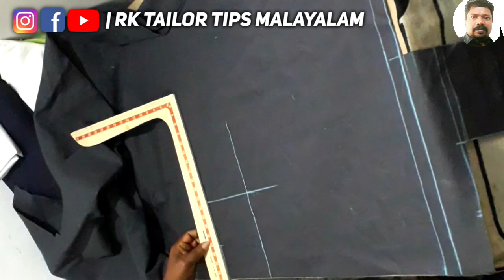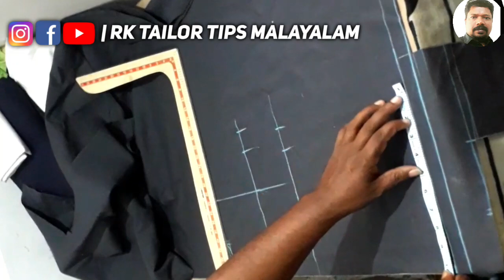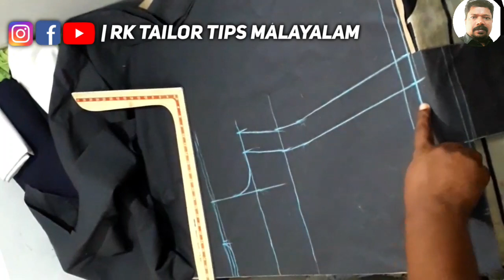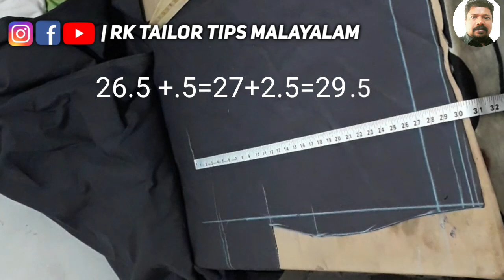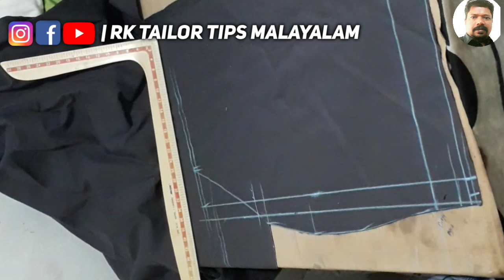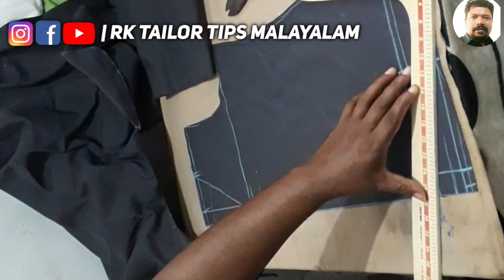girls uniform coat cutting and stitching tutorial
തിരയൽ ഫലങ്ങൾ പെൺകുട്ടികളുടെ യൂണിഫോം കോട്ട് കട്ടിംഗ്/ കോളർ കോട്ട് കട്ടിംഗ്/കോട്ട് കട്ടിംഗ് വളരെ എളുപ്പമുള്ള രീതി 2020/സി പീ ക്രിയേഷൻ ഗേൾസ് യൂണിഫോം കോട്ട് കട്ടിംഗ്  പെൺകുട്ടികൾ യൂണിഫോം കോട്ട് കട്ടിംഗ് & സ്റ്റിച്ചിംഗ് എക്സ് കോട്ട് കട്ടിംഗ് വളരെ എളുപ്പമുള്ള രീതി  കോട്ട് കട്ടിംഗ് സീ പീ ക്രിയേഷൻ എക്സ് കോട്ട് കട്ടിംഗ് മലയാളം എക്സ് യൂണിഫോം  കോട്ട് കട്ടിംഗ്  സ്കൂൾ യൂണിഫോം കോട്ട് കട്ടിംഗ്  എക്സ് സ്കൂൾ യൂണിഫോം കോട്ട് കട്ടിംഗ് മലയാളം II

 യൂണിഫോം കോട്ടിലെ യൂണിഫോം കോട്ട് കട്ടിംഗ്, സ്റ്റിച്ചിംഗ് രീതികൾ  ടാം II ലെ കോട്ട് കട്ടിംഗും സ്റ്റിച്ചിംഗുംതിരയൽ ഫലങ്ങൾ പെൺകുട്ടികളുടെ യൂണിഫോം കോട്ട് കട്ടിംഗ് യൂണിഫോം കോട്ടും സ്റ്റിച്ചിംഗും മലയാളം കട്ടിംഗും ||  സിയ പരമ്പരാഗത ||  ടിൽച്ചിംഗ് കോട്ട് കട്ടിംഗ് ആൻഡ് സ്റ്റിച്ചിംഗ് എക്സ് സ്കൂൾ യൂണിഫോം കോട്ട് സ്റ്റിച്ചിംഗ് ആൻഡ് കട്ടിംഗ് ഫോർ ജി.  അടിസ്ഥാനമാക്കിയുള്ള വിശദമായ വിശദീകരണം IIതിരയൽ ഫലങ്ങൾ പെൺകുട്ടികളുടെ യൂണിഫോം കോളർ കോട്ട് യൂണിഫോം കോളർ കോട്ട് കട്ടിംഗ് /യൂണിഫോം കോട്ട് കട്ടിംഗും സ്റ്റിച്ചിംഗും /ഭാഗം-1 എളുപ്പമുള്ള രീതി malayalam കോളർ നെക്ക് ഡിസൈൻ റൗണ്ട് കോളർ നെക്ക് ഡിസൈൻ കോളർ കുർത്തി നെക്ക് ഡിസൈൻ കോട്ട് കോളർ കുർത്തി നെക്ക് ഡിസൈൻ  തുടക്കക്കാർക്ക് കോളർ നെക്ക് എങ്ങനെ ഉണ്ടാക്കാം   യൂണിഫോം കോട്ട് കോളർ നെക്ക് ഡിസൈൻ  കോളർ നെക്ക് ഡിസൈൻ കട്ടിംഗും സ്റ്റിച്ചിംഗും നിറങ്ങൾ malayalam stitching cutting IIതിരയൽ ഫലങ്ങൾ പെൺകുട്ടികളുടെ യൂണിഫോം കോളർ കോട്ട് യൂണിഫോം കോളർ കോട്ട് കട്ടിംഗ് /യൂണിഫോം കോട്ട് കട്ടിംഗും സ്റ്റിച്ചിംഗും /ഭാഗം-1 എളുപ്പമുള്ള രീതി മലയാളം പെൺകുട്ടികൾ യൂണിഫോം കോട്ട് കട്ടിംഗ് പെൺകുട്ടികൾ യൂണിഫോം കോട്ട് കട്ടിംഗ് & സ്റ്റിച്ചിംഗ് എക്സ് കോട്ട് കട്ടിംഗ് വളരെ എളുപ്പമുള്ള രീതി എക്സ് കോട്ട് കട്ടിംഗ് മലയാളം എക്സ് സ്കൂൾ യൂണിഫോം എക്സ് കോട്ട് കോളർ എക്സ്  കുർത്തിക്കുള്ള കോളർ നെക്ക് ഡിസൈൻ  നെക്ക് ഡിസൈൻ കോട്ട് കോളർ കട്ടിംഗും സ്റ്റിച്ചിംഗും  കോളർ നെക്ക് ഡിസൈൻ